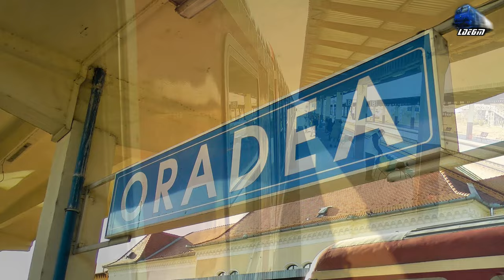Ultima Calatorie pe Ruta/Last Ride on Baile Felix-Oradea Route cu AM VT614 DMU - 13 December 2014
1:R15235 - Baile Felix - Oradea - Automotor VT614 DMU

[Autumn Edition]

13 December 2014